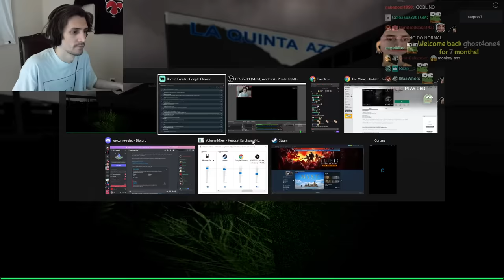How is a Children's Game this SCARY?! - xQc Plays THE MIMIC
xQcOW Plays The Mimic on Roblox

ABOUT:  Four stories created from Japanese history and urban legends with a twist. In each book, you will find yourself as different characters venturing into the unknown depths of mysterious worlds.